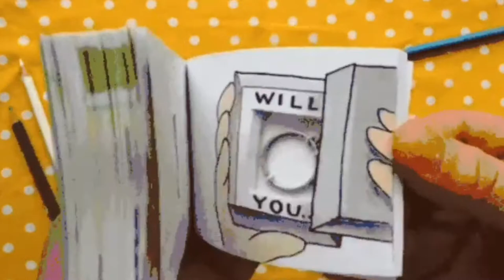[WILL YOU MARRY ME (PART 2)] || [A Flipbook Show] || by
The fun thing about flipbooks or any art really...is it doesn't have to make sense or follow any rules. I knew I wanted to start with a pencil but that’s all I knew. I just kept going with it until an idea came together. Just took it one page at a time, and eventually came up with this little bit of weirdness.

             [Music : A song of Alex and Rus by Music Library]